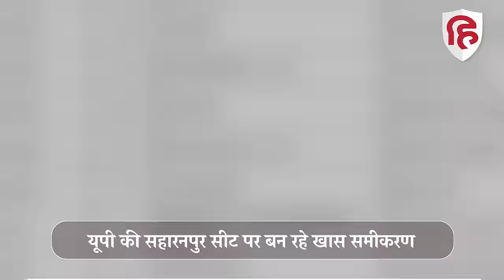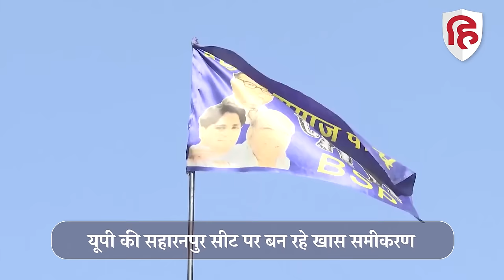UP Lok Sabha Election 2024: Congress ने Saharanpur से Imran Masood को तीसरी बार दिया मौका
कांग्रेस ने आखिरकार सहारनपुर सीट पर पूर्व विधायक इमरान मसूद को मैदान में उतारा है। उनको कैंडिडेट बना दिया है। वह इंडिया गठबंधन कैंडिडेट के तौर पर चुनाव लड़ेंगे। इमरान के प्रत्याशी घोषित होने के बाद एक बार फिर से 2019 लोकसभा चुनाव वाले समीकरण बनते दिखाई दे रहे हैं।